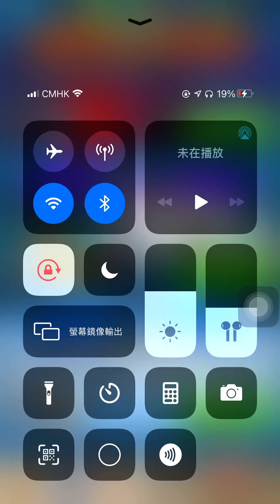弓箭傳說 活動 萬聖夜狂歡